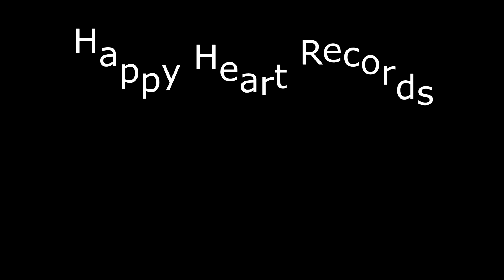Keep On Running Around-Stilo Novo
Original Pop Dance Song